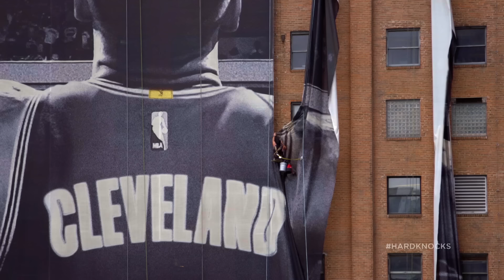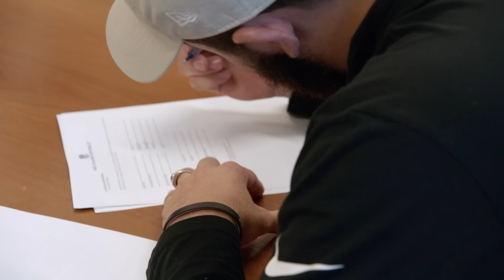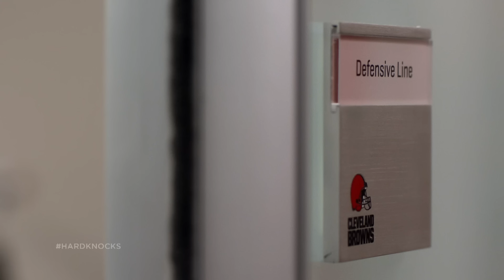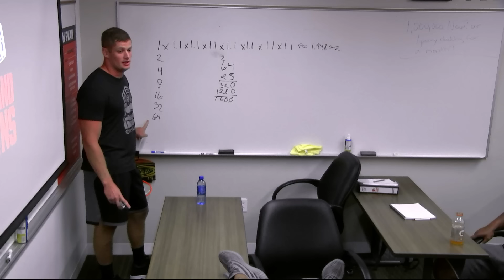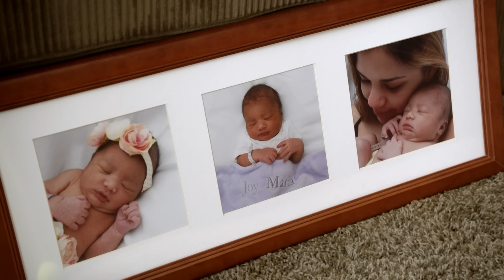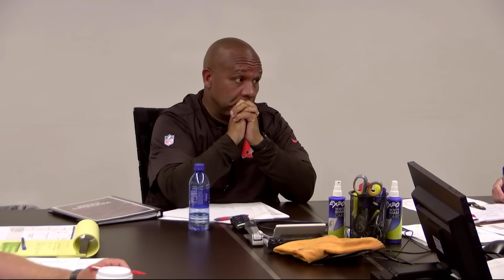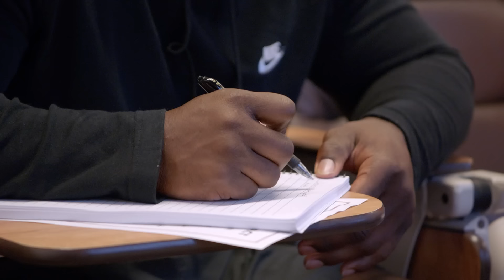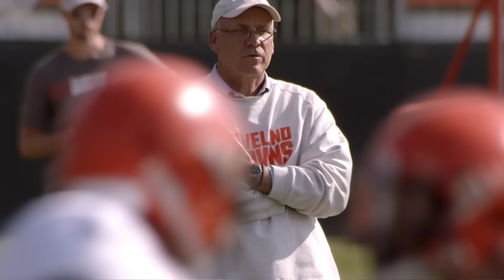The Cleansing | Hard Knocks 2018 Browns